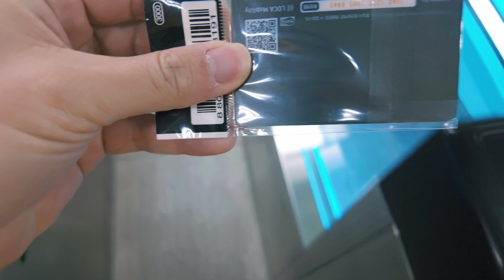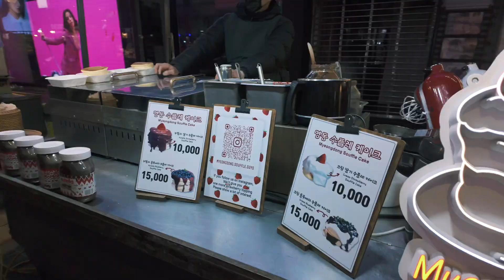2024-03-08 Day 3 in Seoul